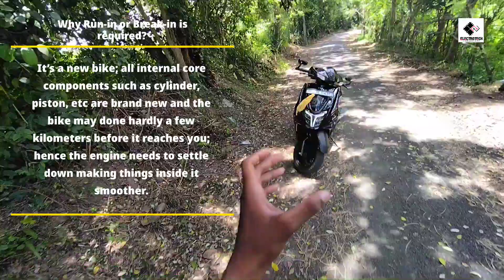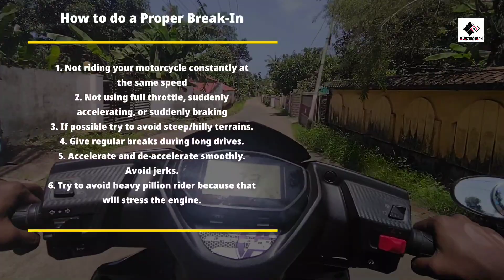What Is Bike Brake-In period | Brake-In period ശ്രദ്ധിക്കേണ്ട കാര്യങ്ങൾ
Bike Run-in Period – What is it?
How long I need to wait?: Most manufactures mention 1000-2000 kilometers as the run-in period. So, this is the time when you should be extra careful about your newly acquired motorcycle.

Why Run-in or Break-in is required?: It’s a new bike; all internal core components such as cylinder, piston, etc are brand new and the bike may done hardly a few kilometers before it reaches you; hence the engine needs to settle down making things inside it smoother.

All moving parts of the engine are manufactured in such a way to fit precisely with one another while it is running. But in real time (practical term) this can be done after you run-in the bike for certain kilometers, during the run in period these moving parts rub against each other, get polished and they get synchronised perfectly. During this period lubricant plays a vital role by setting a thin coat of lubrication on all engine parts.

So one should handle the bike in a gentle way. If you rev it hard to reach the red line in the run in period it will make more metal to metal contact resulting in higher wear and tear which may have grave repercussions in the longer running of your motorcycle. So, proper break in provides longer engine life.

Hey wait I read it some where on net on how to break in / run in can be done in overnight or within a day. Is that true? Yes, that is. But not for all. On those sites they advise to rev hard and harsh on all the gears so as the engine will break in with in hours.

That is applicable only for race bikes; a race bike can’t wait for 1500 kilometers to win a race because those bikes have to run faster but those super bikes engines have shorter life span and in the race biker’s world there is no word called mileage

In simple terms this is the period where you need to take utmost care of your Bike’s engine, and the dealer and the manufacturer will advice you not to rev hard, and stay within specific rpm limits till you reach a specified mileage.

Do all the bikes’ engines break in exactly at the particular kilometers mentioned in the manual?: Do you think an FZ’s or a Pulsar’s engine settles exactly at the time you cross 1000/2000 kilometer on the odometer? No, the engine settles down during these first few hundred kilometers. The kilometers mentioned in the manual are reference points. During this period, your bike’s engine and other core parts start living up in this harsh world it is put into.

They set everything and do all sort of QC checks then why do I need to run-in again? All moving parts of the engine are manufactured in such a way to fit precisely with one another while it is running. But in real time (practical term) this can be done after you run-in the bike for certain kilometers, during the run in period these moving parts rub against each other, get polished and they get synchronised perfectly. During this period lubricant plays a vital role by setting a thin coat of lubrication on all engine parts.

Tvs Ntorq125 bs6 Detailed review ; Tvs Ntorq125 bs6

Electro_tech malayalam [Store of Idea].Electro_tech malayalam is a power of six partners skills.We telecasting Informative, Creative, Technical, Gaming,Computer hardware, Mobile tips, Vloging, Photographs, Unboxing Video in Malayalam.

follow on, Facebook page ;Electrotechmalayalam